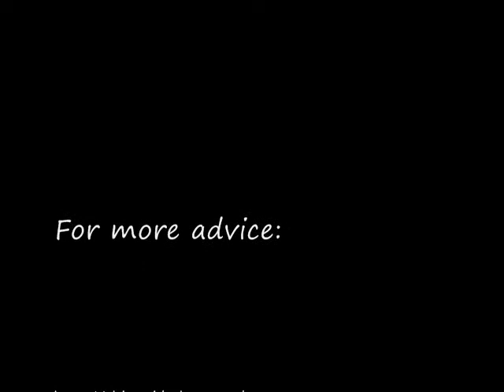IUCVlog: Funding with the FLAS Scholarship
Welcome to another IUC Vlog, with special guest, Paula Curtis!

Paula is a 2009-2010 IUC graduate who recently finished her M.A. at Ohio State University, and will be continuing with a PhD program at University of Michigan in the Fall.

Paula is guesting on the Vlog to talk about her own personal experiences about how she funded her time abroad using the FLAS (Foreign Language and Area Studies) Scholarship.

The FLAS is a great way to fund your time in Japan, and at the IUC.

For much, much more information on all things Japanese Studies (including articles on IUC, please visit Paula's blog:

This vlog is part of a collection created for prospective students of the Inter-University Center for Japanese Language Studies, located in Yokohama, Japan.